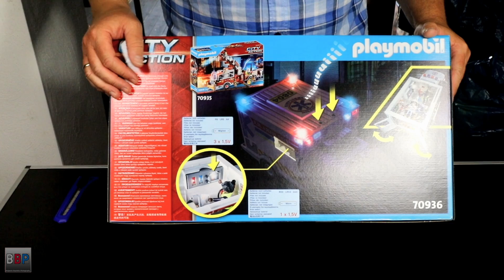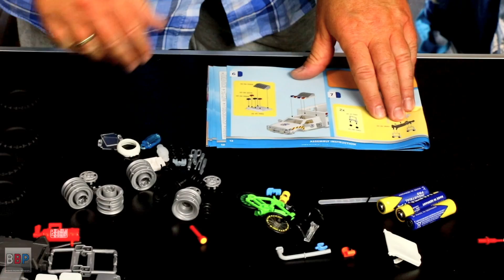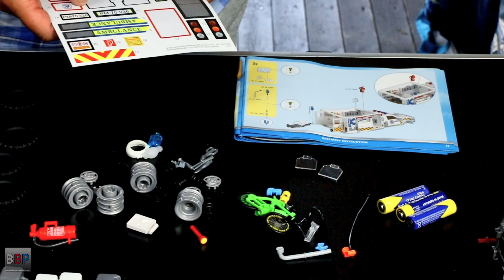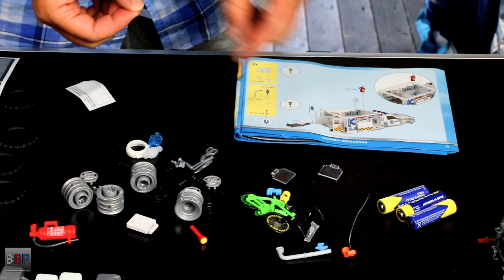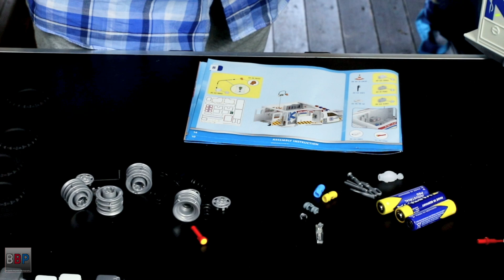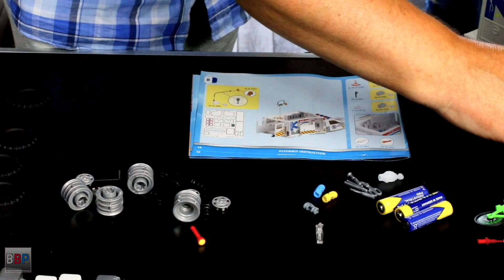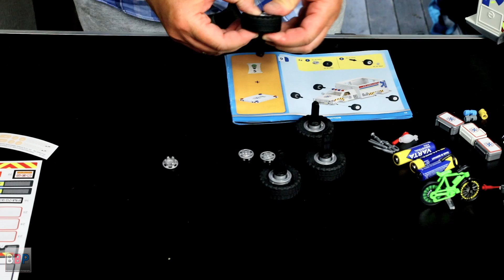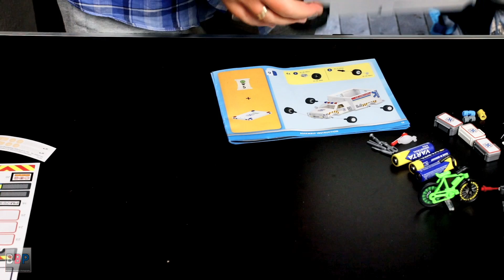🚨 Playmobil 70936 US Ambulance 🚑 - Unboxing & Assembling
Unboxing & Assembling Playmobil 70936 US Ambulance

Camera:
Canon EOS 5D IV

Seit März 2020 hat mich die Coronakrise stark getroffen. Um weiter entfernte Projekte realisieren zu können, könnt ihr mir gerne eine kleine Spende zukommen lassen. Vielen Dank!
The corona crisis has hit me hard since March 2020. In order to be able to realize projects further away, you are welcome to send me a small donation. Many Thanks!